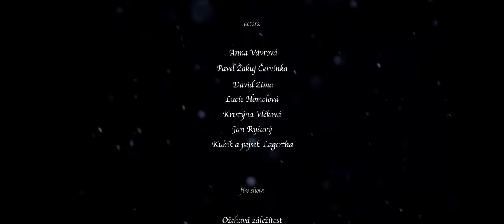WOLFARIAN - Helheim (Official video clip)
We can finally present to you the video clip to our newest song "Helheim" from the upcoming Wolfarian album.

Camera and production: Miroslav Lavický & Ninety-two Productions
Actors: Anna Vávrová, Pavel Žakuj Červinka, David Zima, Lucie Homolová, Kristýna Vlčková, Jan Ryšavý Kubík, Lagertha the dog

Fire show: Ožehavá záležitost, Mystika group
Make-up: Eva Husovská

Recording, mix, mastering: our very own Matěj Růžička

Huge THANK YOU to everyone involved in the making of the video clip!

Lyrics:
Nú erum torvelt
Tveggja bága
njǫrva nipt
á nesi stendr
skalk þó glaðr
góðum vilja
ok ó-hryggr
heljar bíða

Face, rotting down to the skull,
The other half is made of light.
Night, is covering her cull
for a man who stayed in bed.

Grace, virtue of one part,
Cruelness boils on the other side.
Mind tainted by Loki's blood
Which spoiled roots of …

… Yggdrasil,
the tree of worlds.
The thread of stars,
which shapes forwards.
Decisions,
of pointless forms,
which occur, and die,
in darkness, in light.

One half spreads all the shadows,
the other brings the light,
all of it swirls down
into the maw
in the face of Hel.

Hel … keeps the Baldur’s spree,
under the lock with Hermod’s plea,
Key … shattered between
all the tears in universe.

She, spinner of your strife,
It's too late when you die,
To claim, you would live a better life
With knowledge of your …

… Future deed,
that sleep so deep.
Under the shade,
of misery.
Below the ground,
tangled by roots,
which tender and thrive,

One half dripped in the shadows,
The other breathes the light
into the maw
-heim seeding the tree of worlds,
songs of the ancient ones
echoes around … and around
… the ... lips …

Now my course is tough:
Death, close sister
of Odin’s enemy
stands on the ness:
with resolution
and without remorse
I shall gladly
await my own.

I shall now go on
with no fear,
no hate,
no courage,
no blame,
no tear,
no shame,
no flourish
of name,
with no mouth to tell,
about what’s hidden in the face of Hel.

One half forms deepest shadows,
The other shines the light
all of it swirls down into the maw in the face of Hel-
Völuspá is heard again
echoes all around and around the realms which dwells in the face of Hel ..